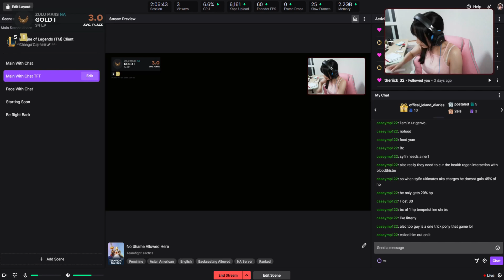No Shame Allowed Here